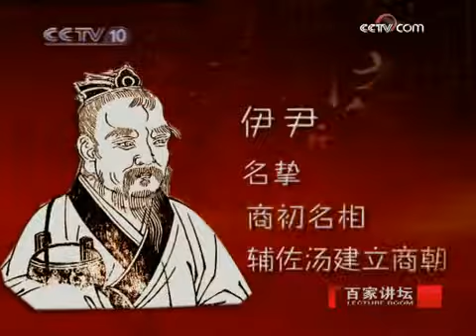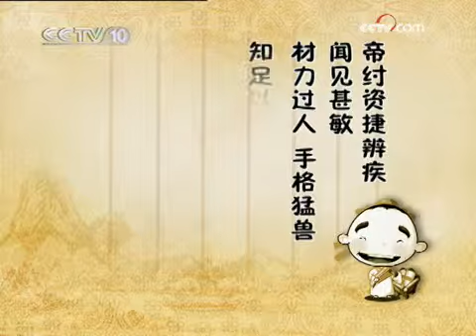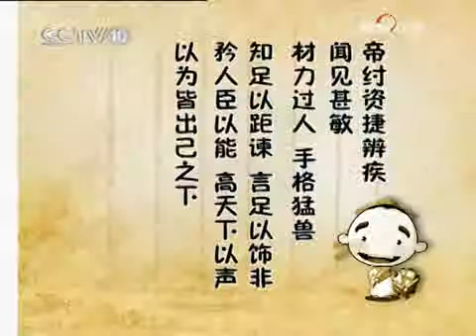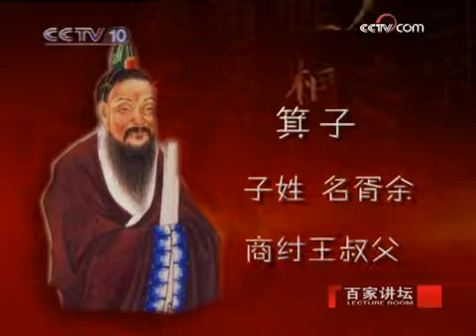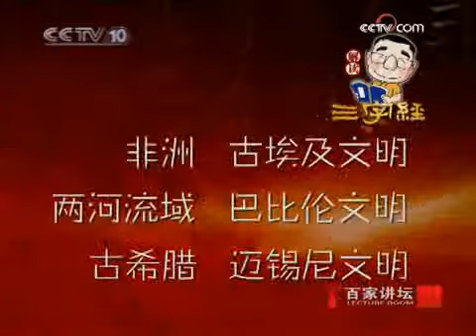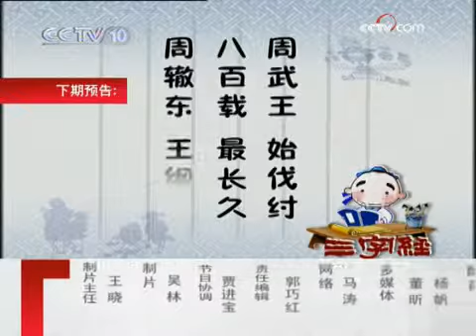百家讲坛 2009年 第251期